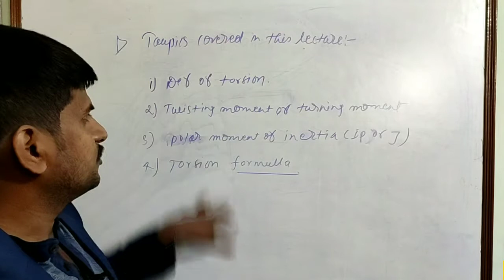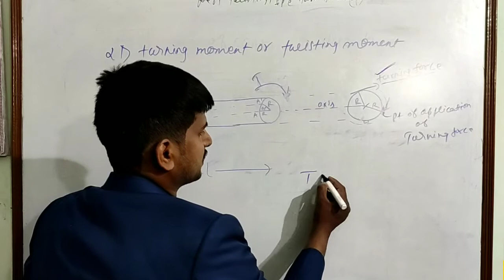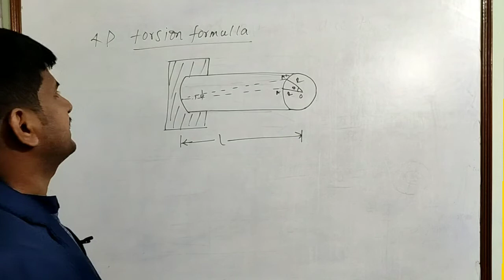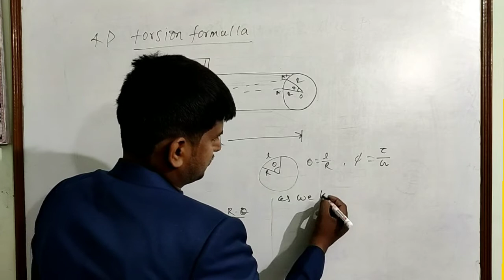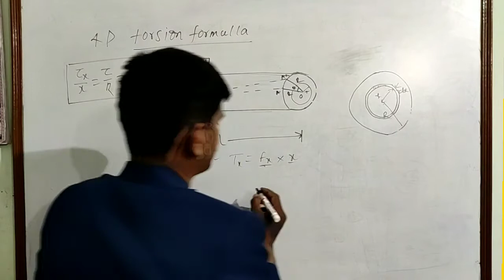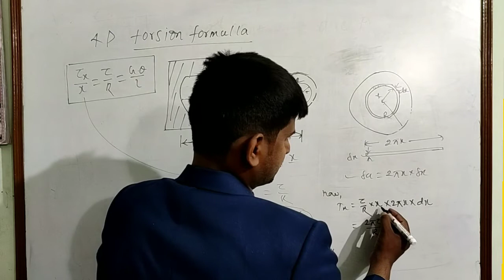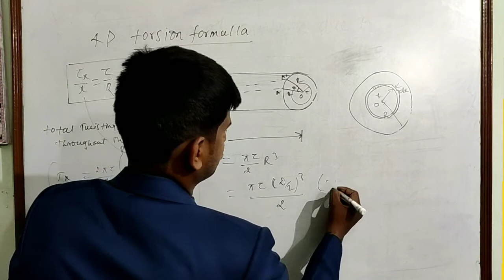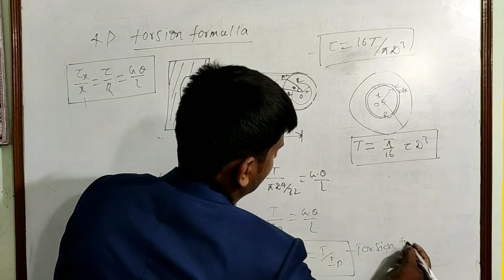Derivation of torsion formullas & Basic concepts (3rd sem Civil B tech/Diploma)JUT/SBTE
basic concepts of torsin & Derivation of torsion formulla.This lecture belong to 3rd sem B tech/Diploma from JUT/SBTE